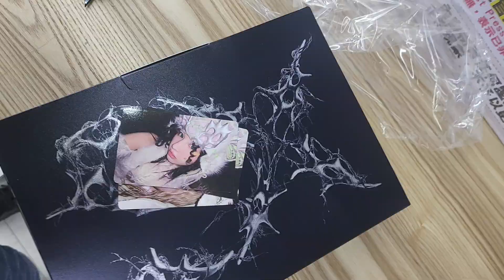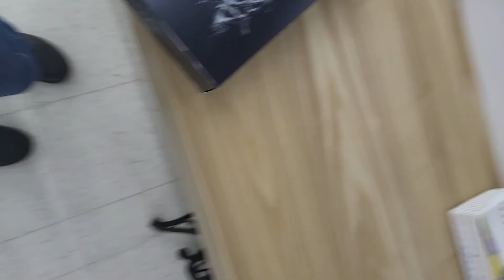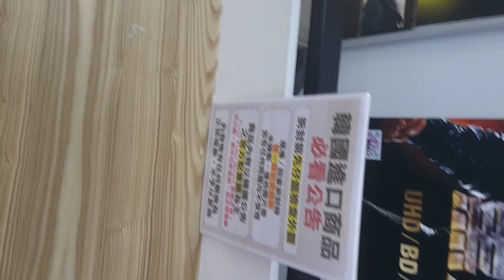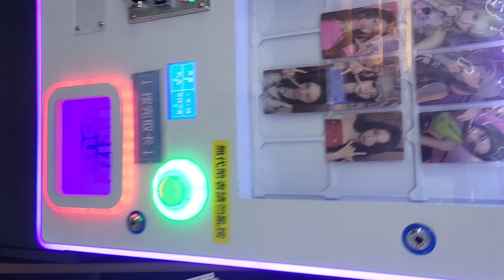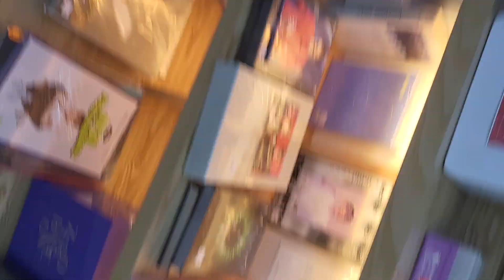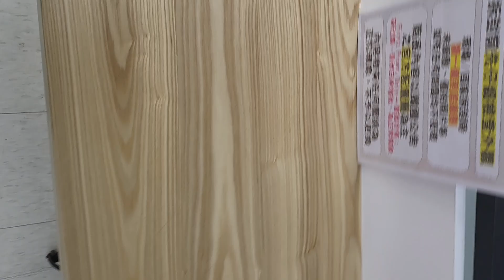五大逛逛🙃（實則聽音樂🙂‍↕️）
# 抱歉這支影片要請大家橫著看🙃